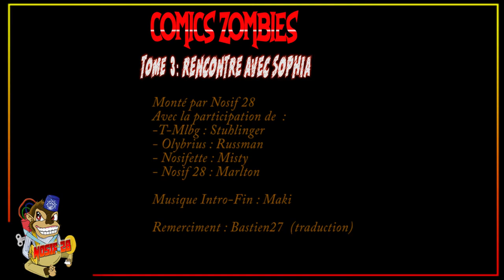[FR] COMICS ZOMBIES TOME 3 : L'HISTOIRE DE BO2 ZOMBIES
Bonjour, bonsoir à toi fan de zombie, j'espère que tu vas bien. Et bien voici enfin mon projet secret réalisé avec l'aide des membres de la T-NoZ sous l'initiative de Nosif28. Ce projet sera divisé en 6 épisodes donc ne ratez pas les suivants, ce sera tous les vendredis les petits potes, je vous souhaite un bon visionnage Peace

REMERCIEMENTS : Nosif28, Nosifette, Olybrius, Trognon De Pomme et Cocotu60

ROLES :

Marlton Johnson : Nosif28
Missty : Nosifette
Narrateur : Trognon De Pomme
Russman : Olybrius
Richtofen : Cocotu60
Stulingher : T-Mlbg

Montage : Nosif28

T-NoZ power

Musiques utilisées :

- Intro : Musique créée par Maki

- Pendant la vidéo : Mozart

- Outro : Musique créée par Maki